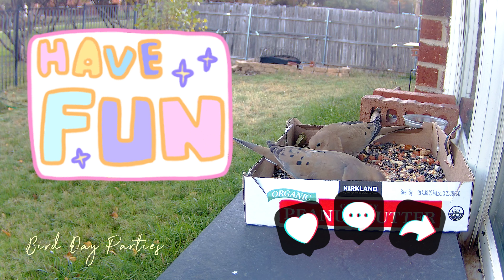Mastering the Pincer Strategy: Learn from Blue Jay Birds' Art of War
In this video, we're going to see how the blue jay birds use the military tactic in the Art of War: Pincer Strategy. Blue jays use this strategy to their advantage to get food against other birds at the bird feeder. This strategy involves teamwork and coordination during battle, and we'll see it used to great effect by the Blue Jay Bird to get their meal in this video.

00:06 Art of War: Make Some Noise
00:13 Art of War: Show Your Numbers
00:19 Art of War: Negotiations
00:26 Art of War: Distract and Flank
00:37 Art of War: Rear in Position
00:48 Art of War: Pincer Movement
00:52 Art of War: Blue Jay Commander in Rear Observing
01:00 Art of War: Need More Practice
01:07 Art of War: Distractions Distractions
01:15 Art of War: Temporary Ceasefire
01:30 Art of War: 2nd Pincer Movement
01:45 Art of War: 3rd Pincer Movement
01:58 Art of War: Victory
02:06 Art of War: Surprise Attack
02:16 Art of War: Victory (again?)
02:30 Art of War: Friendly Fire

Feeder box 🥡: Before throwing cardboard boxes away, use it 1 last time as a disposable feeder! It offers better sanitation for the birds and after a day or 2 of use put it in the recycle bin to help our environment! Remember to fold the edges down for a softer landing.